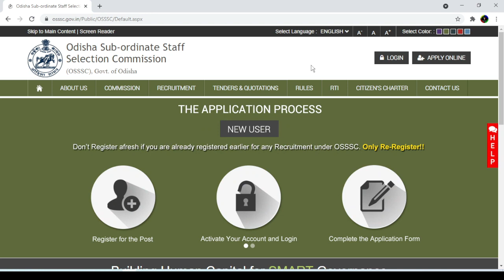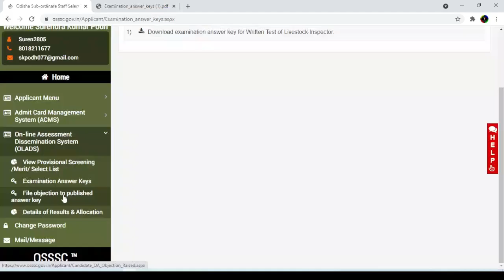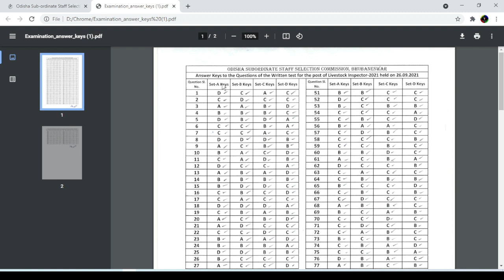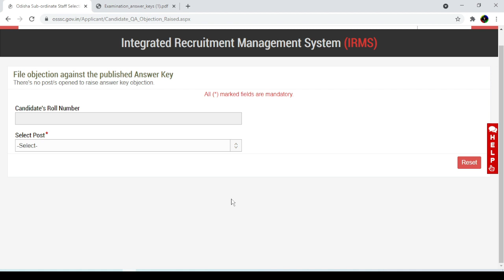How to challenge livestock inspector answer key | livestock inspector answer key challenge process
livestock inspector step by step answer key challenge process
li exam official answer challenge
and more.